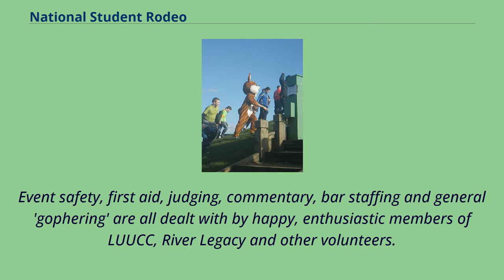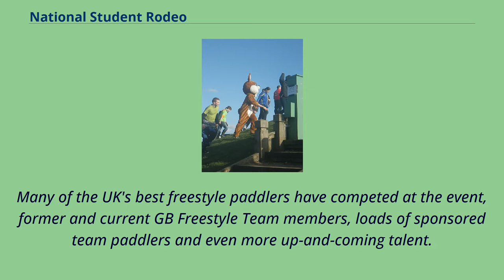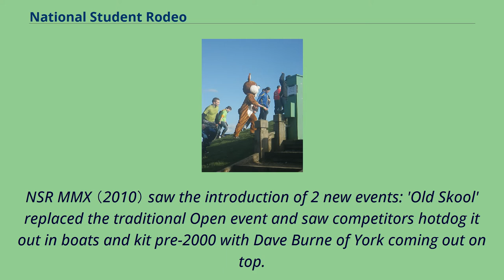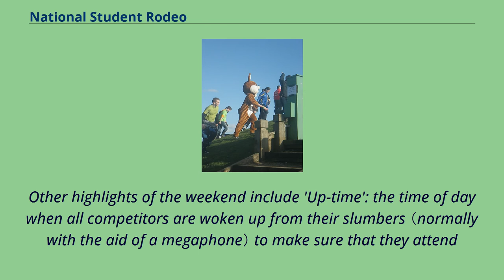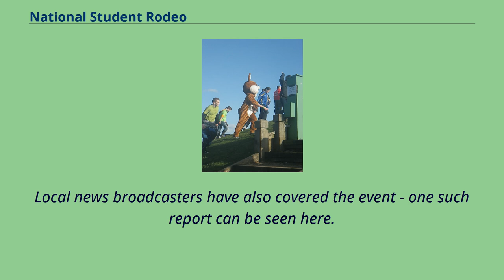National Student Rodeo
National Student Rodeo is a freestyle kayaking event in the UK hosted by Leeds University Canoe Club.
The National Student Rodeo is now the biggest freestyle kayaking competition in the world, with 670 entrants and over 1000 party goers from 36 universities in 2008.
It is held annually at Holme Pierrepont （HPP） National Water Sports Centre in Nottingham.
Despite the highly demanding nature of organising events such as this, the National Student Rodeo has always （and always will） be organised and run by a group of willing and enthusiastic volunteers.
The 'Rodeo Bosses' are responsible for not only booking the venue and getting universities to turn up, but also arranging camping, finding sponsors, promoting the event and organising the myriad other jobs necessary.
Event safety, first aid, judging, commentary, bar staffing and general 'gophering' are all dealt with by happy, enthusiastic members of LUUCC, River Legacy and other volunteers.
The focus of the competition has always been on the "fun" aspect of the sport, in order to encourage participation from novice paddlers.
This is mirrored in the prize-giving ceremonies, where the best prizes are saved for the novice and intermediate categories.
However this is not to say that competition in the expert finals is not fierce.
Many of the UK's best freestyle paddlers have competed at the event, former and current GB Freestyle Team members, loads of sponsored team paddlers and even more up-and-coming talent.
The now legendary NSR parties were thoroughly compered and DJ'd to death by the Extreme Events crew, with waffle, banter, gibberish and occasionally the odd bit of useful information from DJ's Al, Shifty, Disco Dave and Tea Boy Tom.
Extreme Events retired from the Rodeo in 2016 after a decade of brilliance.
The 'National Studen...